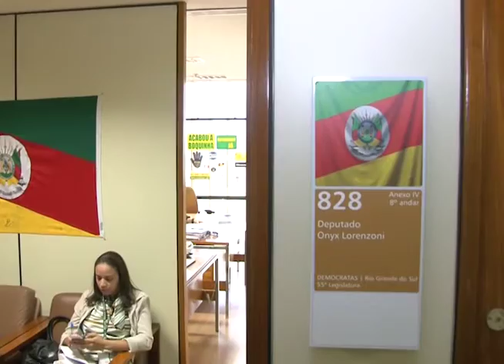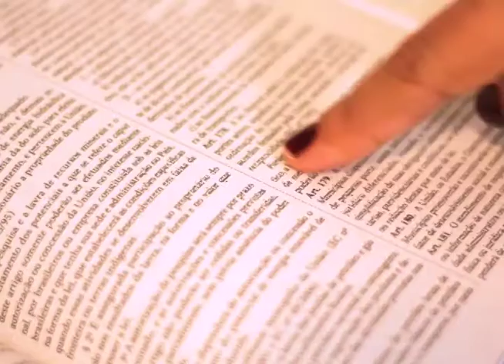Presidente da OAB entrega a deputado proposta de remuneração para autor de Ação Popular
A Ordem dos Advogados do Brasil apoia proposta de reforma na lei da ação popular. Se aprovado o PL, a advocacia - junto com a população - pode virar em um fiscal da máquina pública. Em uma grande inovação o projeto passa a prever a premiação ao autor da ação popular.